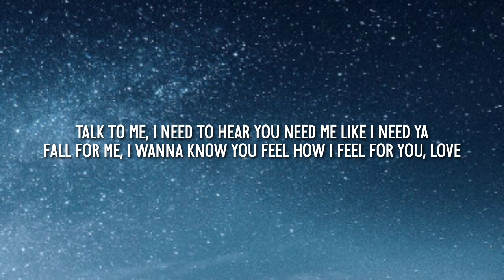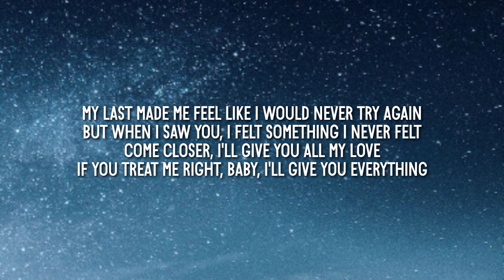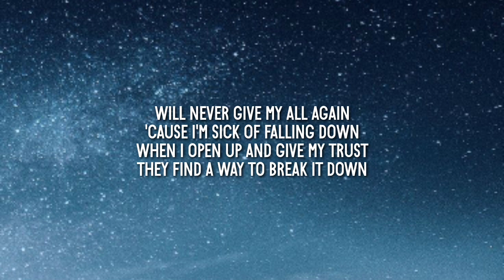Trevor Daniel - Falling (Lyrics)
Tag 📝